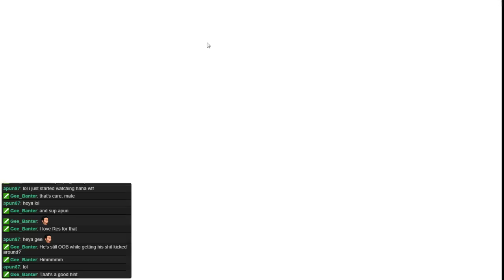[kTOS] The Invincible Sadhu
Found an interesting bug/exploit/hack today when trying to climb the PvP ladder...